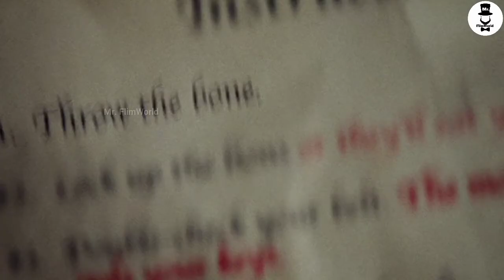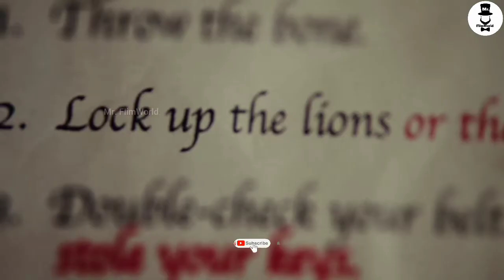Museumயில் இரவில் மட்டும் உயிர் வரும் பொம்மைகளின் அட்டகாசம்-Night at the Museum 2006- Mr. FlimWorld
Larry, a night security guard at the Museum of Natural History, gets some help from the exhibits who come alive at night to foil a robbery attempt of a magic tablet and proves that he is not a loser.

Starring: Ben Stiller; Carla Gugino; Dick Van Dyke; Mickey Rooney; Bill Cobbs; Robin Williams